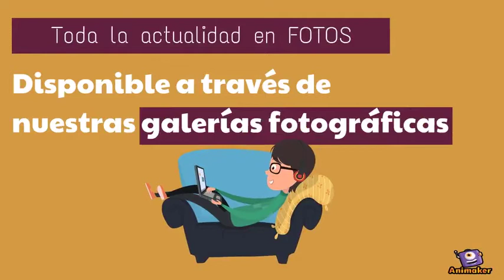¿Qué es el Servicio Audiovisual Diocesano?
¡Bienvenido a nuestro canal de Youtube!

El Servicio Audiovisual Diocesano aporta material fotográfico y de vídeo para toda la Archidiócesis de Valencia. Producimos el programa de televisión Encuentros (TV Mediterráneo), publicamos fotografías, vídeos y audio en los medios de comunicación, gestionamos la web del Arzobispado de Valencia (archivalencia.org), realizamos reportajes, documentales, spots, cuñas publicitarias, cartelería, diseño gráfico; creamos contenidos para la agencia AVAN y el periódico PARAULA. Y, por supuesto, actualizamos continuamente este canal de Youtube para que no te pierdas nada de nada. Ante todo, estamos a tu servicio. :)